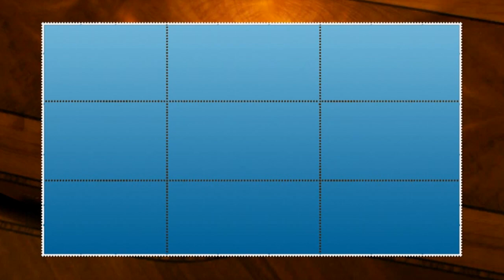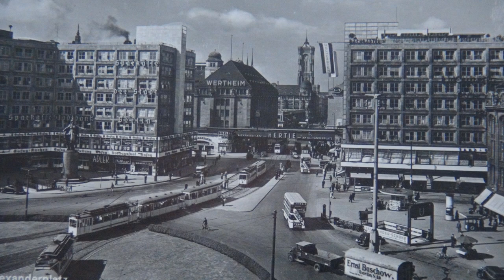anno dazumal: "Historische Ansichten vom Alexanderplatz"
anno dazumal schaut zurück auf die Berliner Stadtarchitektur.
Dieses Mal  der Alexanderplatz in Berlins Mitte um 1900.
Der Fernsehturm war längst noch nicht geboren und der berühmte Platz war von mehr Verkehr geprägt in einer Zeit wo Berlin an Millioneneinwohnern zulegt und zu einer der wichtigsten Grostädte in der Welt heranwächst.